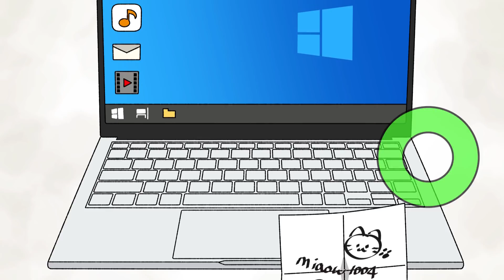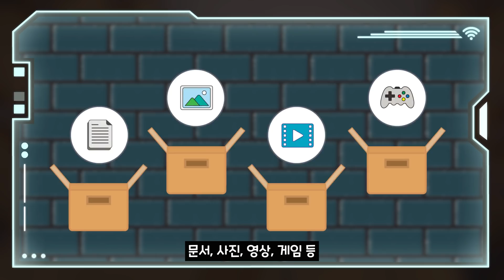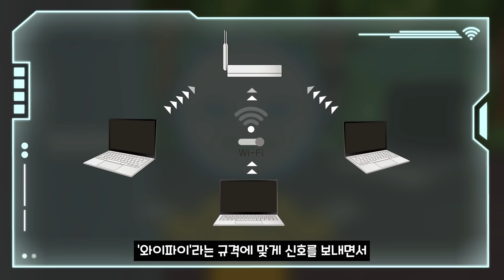[ENG] [슈퍼스마트] 북극여우와 Mr. OS (EP.05 노트 PC)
전자제품의 작동원리를 알기 쉽고! 재미있게!
그저 애니메이션을 봤을 뿐인데.. 어느새 전자제품 작동원리가 내 머릿속에…?!
북극여우의 호기심을 자극한 다섯 번째 전자제품! 바로 노트 PC!

“재미있고 신기한 것들로 가득해! 이렇게 가볍고, 얇은 데다가 선으로 연결되어 있지도 않은데 말이야! 이 안에선 또 어떤 부품들이 어떤 일을 하고 있는 걸까?”

고민하지 말고, 지금 바로 북극여우와 함께 노트 PC 작동원리에 대해 알아보러 ‘직접’ 들어가 보자구! (feat. Mr.OS)

Chapter1. 문서, 사진, 영상, 게임 등 여러 가지 자료들이 저장되어 있는 창고! 바로 SSD! 그렇다면 저 박스 안에는 재미있는 것들이 가득~?! (02:38)
Chapter2. 최고의 도우미 RAM! 노트 PC으로 다양한 작업을 동시에, 빠르게 할 수 있는 게 다 이곳 RAM 덕분이라고? 이곳에서는 어떤 일이? (03:50)
Chapter3. 대망의 CPU ‘처리’ 과정! CPU는 0과 1만 있으면 무엇이든 만들 수 있다구! 그 놀라운 변신 대공개! 그리고 귀여운 코어들의 깜짝 등장까지! (05:07)

Chapter4. 노트 PC 주변에 연결할 수 있는 공유기를 찾는 똑똑한 ‘무선 랜카드’와 모든 부품에 전기 에너지를 공급해주는 든든한 ‘배터리 동상’과의 만남! (07:13)
+) Special Chapter. 북극여우의 노트 PC 작동원리 완벽정리 게임! 이름하여 [북극여우의 심부름 대작전!] (10:14)